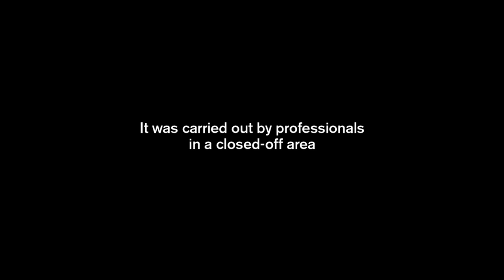Hamster steers Volvo FMX lorry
It shows how the new Volvo FMX, equipped with Volvo Dynamic Steering, is steered by a hamster on rough, twisting tracks in a quarry.

Volvo Dynamic Steering is a new system from Volvo Trucks that allows the driver to steer a heavily laden truck without effort. At low speeds, an electric motor replaces the driver's muscle power. The system's developers aimed to deliver perfect steering feel in all operating conditions.

"At low speeds, a heavily laden vehicle is so easy to manoeuvre that it can be steered with just one finger. When driving on the highway, this dynamic steering system offers unbeatable directional stability, explains Jan-Inge Svensson, the engineer behind the development of the system's software at Volvo Trucks.